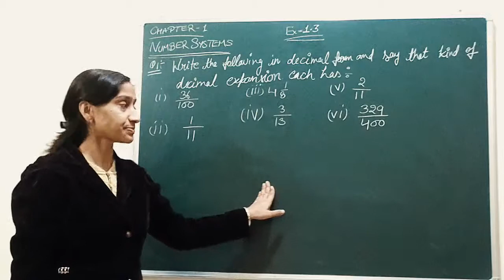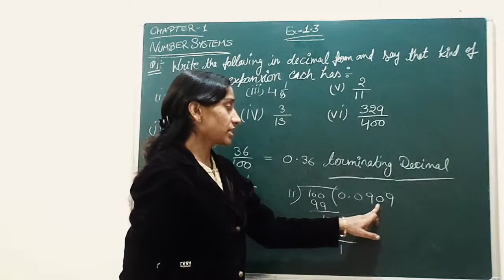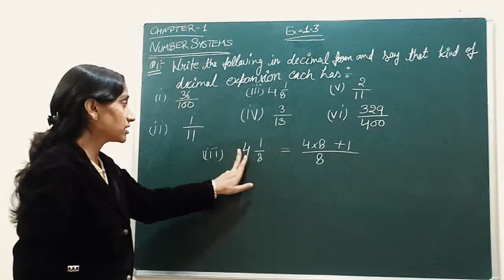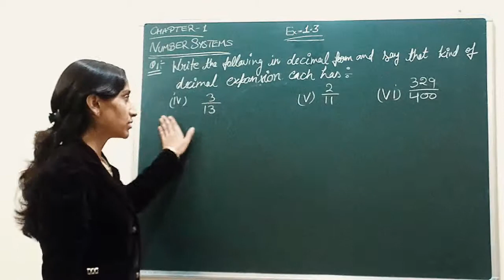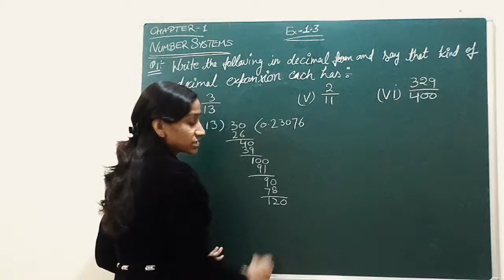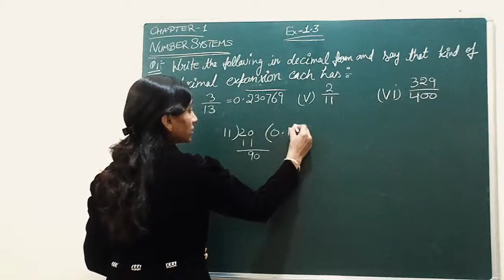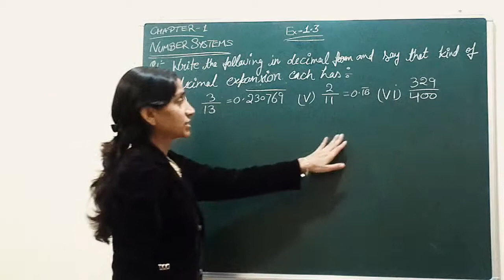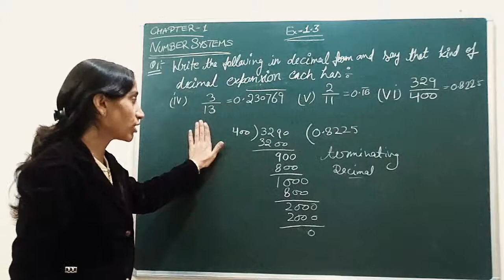CLASS 9 NUMBER SYSTEMS : EX 1.3 Q1 CHAPTER 1 CBSE NCERT (DAY 10) | MATHS KNOWLEDGE PROMOTION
CHANGE 3/13, 2/11, 329/400 INTO DECIMAL FORM .